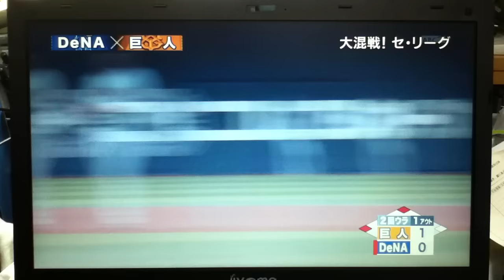ＤｅＮＡサヨナラ勝ちで首位、巨人４連敗 横浜DeNA 対 巨人 2015/7/15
‹ＤｅＮＡ３－２巨人›◇１５日◇横浜

　ＤｅＮＡ砂田、巨人田口のともに１９歳が先発。１回、巨人は坂本の７号ソロで先制。ＤｅＮＡも２回に松本の適時打で同点とした。

ＤｅＮＡが４回に黒羽根の犠飛で勝ち越しに成功。巨人も５回に代打相川の適時打で同点に追いつき、試合を振り出しに戻した。

　ＤｅＮＡは同点で迎えた９回裏２死満塁から、ロペスの三ゴロを村田が失策しサヨナラ勝ち。巨人は４連敗となった。

【激ウマ】スムージーデビューしてみた！おはよう！代官山スムージー